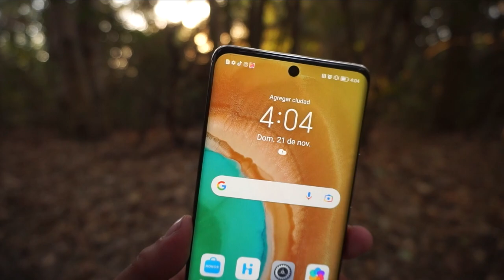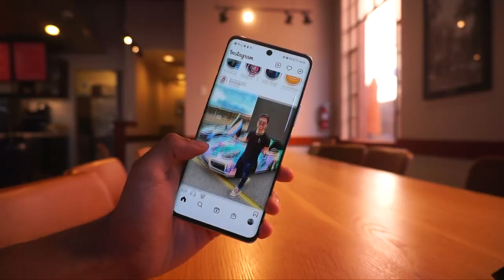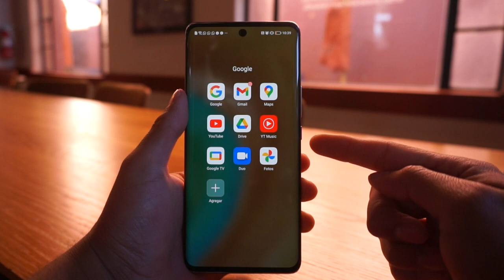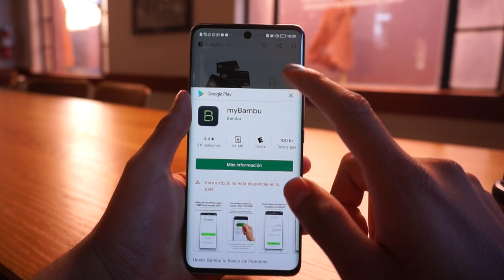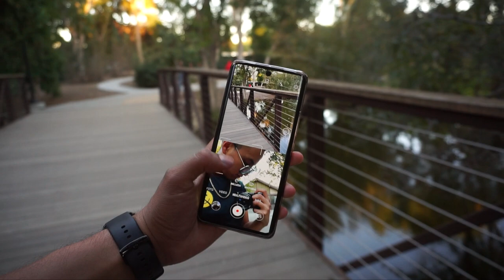¿Qué es tener un Honor 50? / Review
El día de conoceremos unos de los mejores teléfonos del año el Honor 50 que ha regresado con todos los servicios de Google para tomar una fuerte posición en el mercado